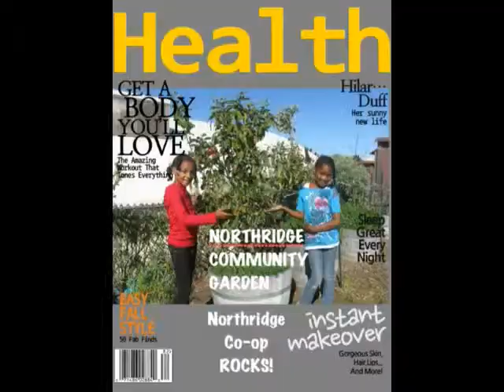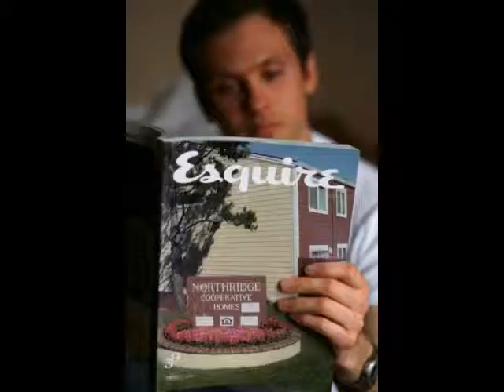Read All About It ... Northridge Garden Rocks!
Northridge Cooperative Homes'
Community Garden

We put the UNITY in our Community Garden.  We all come together as one for the common good of our community and our residents.  We took an unused plot of land within our co-op and through hard work, perseverance and commitment, made it a beautiful Community Garden.
From start to finish, designing, moving dirt, to purchasing plants and seeds, our co-op residents young, old and everyone in-between, shared in the creation of our Garden.

Northridge Cooperative Homes
One Ardath Court